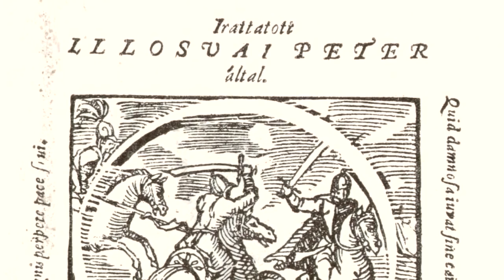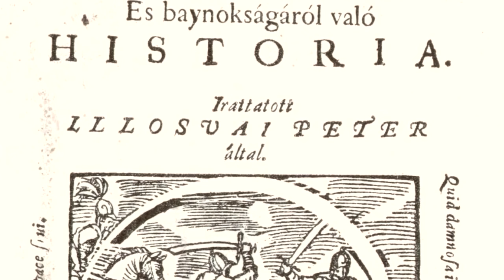Toldi Miklós - A legendás hős!